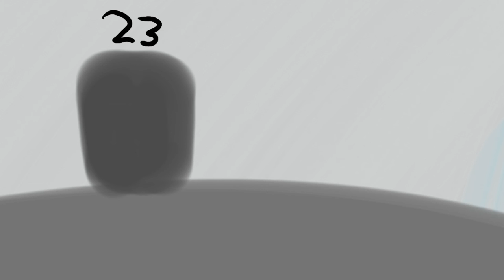Henry and Zak - S10:E7 - Cinema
Zak invites Henry to the cinema and Henry rushes to get there.

"Can I have your autograph?" was a line came up by my friend, Cillian.